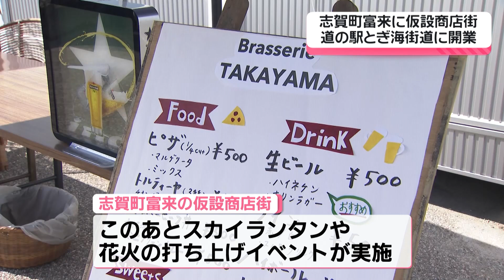【ニュースまとめ】 9月14日放送分 志賀町の道の駅に仮設商店街 輪島朝市 1日限定で輪島にカムバック など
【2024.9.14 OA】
00:00　志賀町の道の駅に仮設商店街
00:57　輪島朝市　1日限定で輪島にカムバック
02:02　3連休初日　厳しい残暑に
02:48　山側環状で車が転落する事故